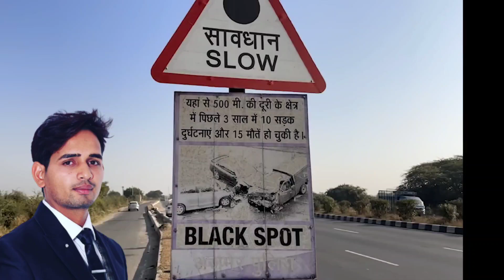Mr Indian Hacker accident😰 बाल बाल बचे टाइटेनियम आर्मी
Mr Indian Hacker accident
so sad 😭 save life for titeniyam army

hamare guru ki team ka accident ho gya